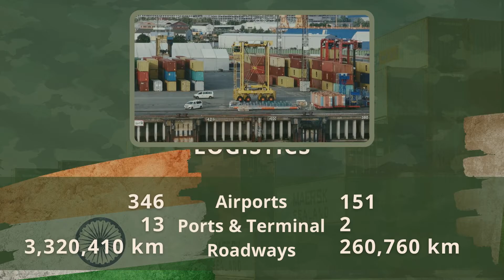India vs Pakistan military power comparison 2021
Pakistan vs India military power comparison

In this video we will compare India vs Pakistan armies power

0:00 Intro
0:10 India vs Pakistan military comparison
0:36 land power comparison
1:09 air power comparison
1:44 navy power comparison
2:23 logistics and resources comparison

Indiaian army,
Pakistani army